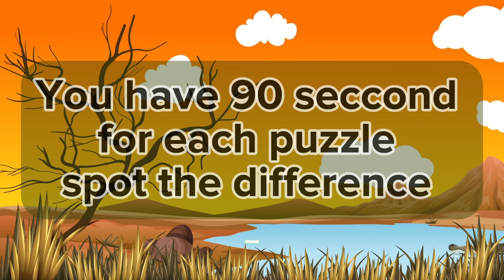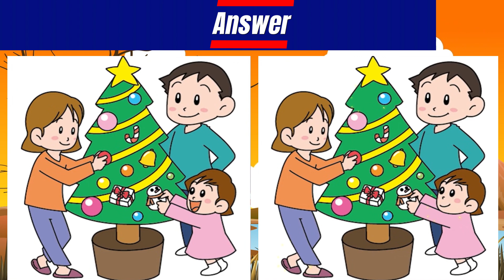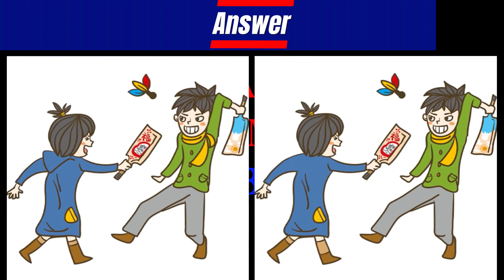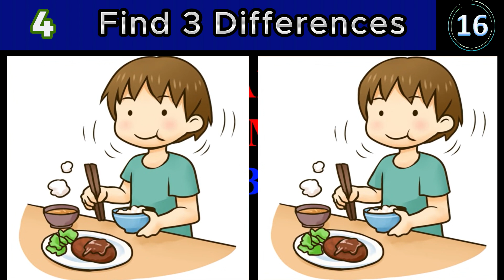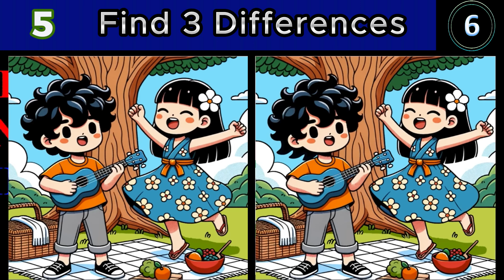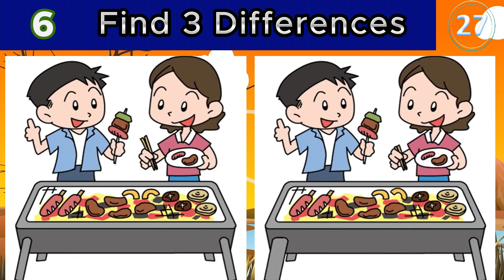Find 3 Differences | Illustration Version #16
Take a 90-second Break for Fun and Happiness!
Enjoy the game at your own pace for 90 seconds allowing yourself a moment of relaxation and mental stimulation. It's not just a game it's a recipe for a fun and happy day!

Find the difference - hard level

🙌 Thank You for Being a Part of Funzle!

Thank you for choosing Funzle - Your Destination for Fun and Puzzles! 😊🎉🧩